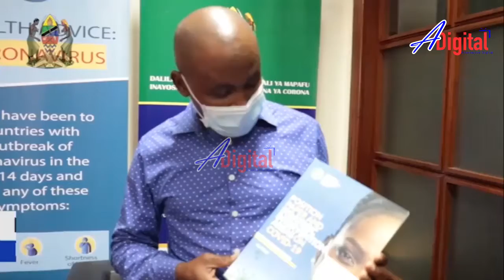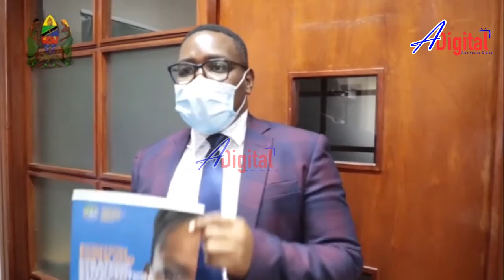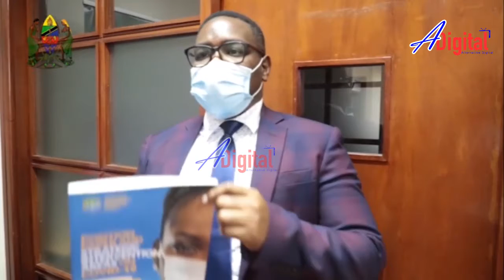WIZARA YA AFYA YAPOKEA KITABU KUHUSU CORONA